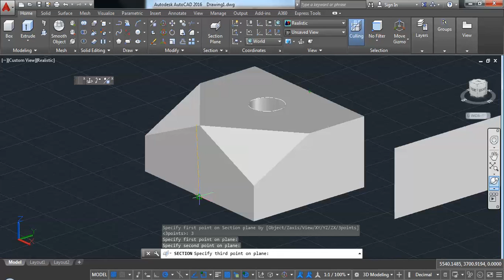AutoCAD 3d section command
AMIT KHATTER